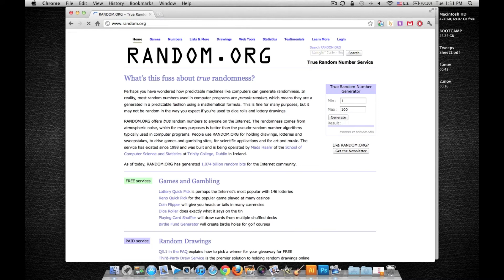LG Jordan Twitter Competition Winner: @MeManal - Tweet to win the Optimus Black!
Congratulations to our winner @MeManal - Names were collected in a sheet and random poll was done through - Mabrouk the phone.